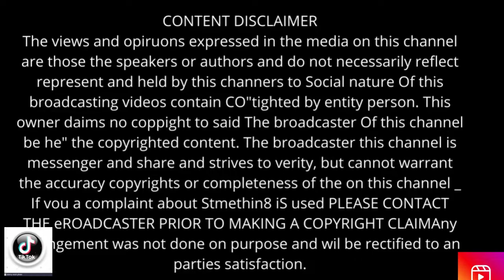Very Dangerous Flood In Decades in Germany Rain Floods | Disaster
Very Dangerous Flood In Decades in Germany Rain Floods | Disaster | Disaster

 Germany Flood
Germ,any Floods
Germany Rain

Music credit

Note : All this products in this video belong to the website owner and the product owner. This is not a promotional video, just some cool gadgets that makes our life better.